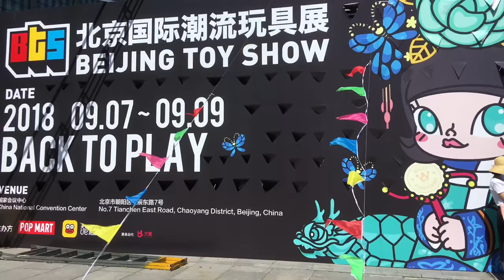TOYSTV Beijing Toy Show BTS 2018 #13 Idee : 開開 北京国际潮流玩具展